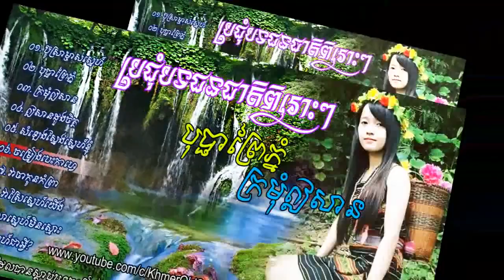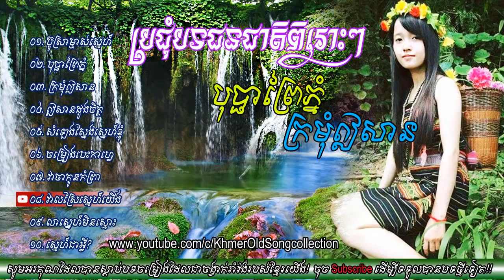ចម្រៀងជនជាតិ បុប្ផាព្រៃភ្នំ ប៊ូស្រាម្ជាស់ស្នេហ៍ ក្រមុំជនជាតិ បុប្ផាស្រុកលើ khm HD